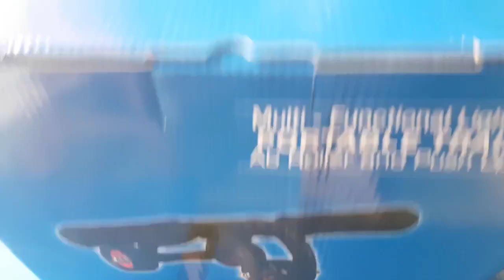con lăn tập cơ bụng, hướng dẫn sử dụng con lăn tập bụng 4 bánh, con lăn 4 bánh, 170k 1cái loại tốt